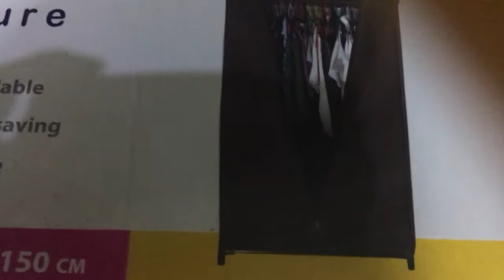San-Yang Furniture compact closet made Versatile n Smartly Space Saving n Reliable funny baby chef m